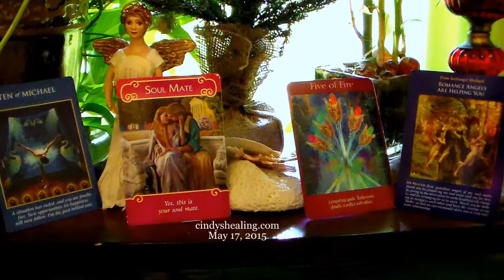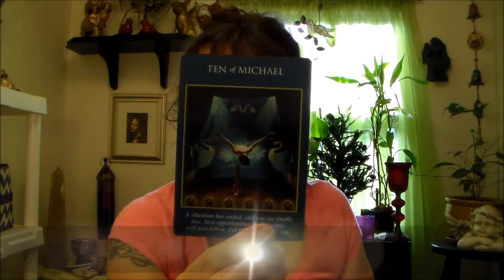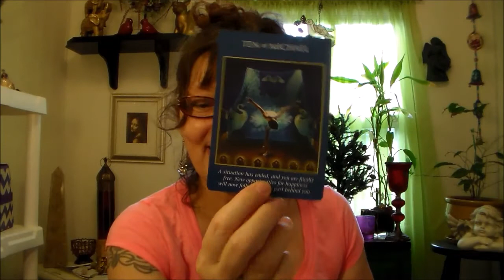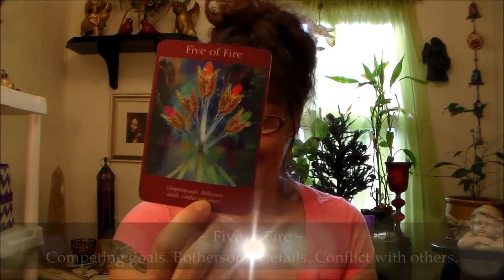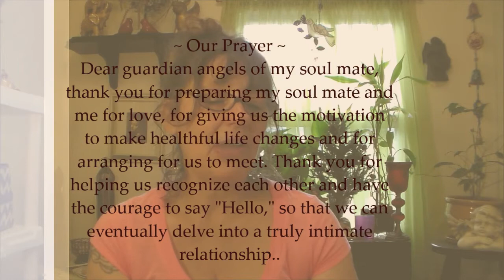Cindy's Healing Weekly Angel Card Reading Featuring Certified Angel Therapist Rev. Cindy St. Martine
Thank You For Watching My Weekly Angel Oracle Card Reading for May 17, 2015,  I am Cindy Saint Martine ATP (Certified Angel Therapy Practitioner)  of cindyshealing.com. I am a Health & Holistic Healer for the Mind Body Spirit and Soul. I would love to hear from you and know your input.